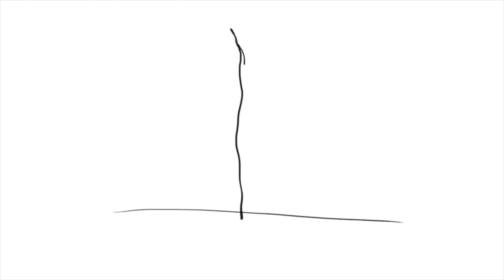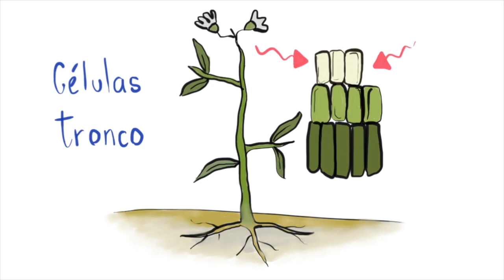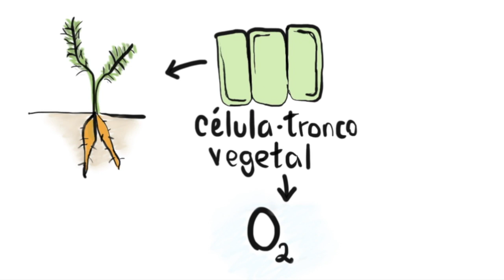Por que as plantas vivem mais que os animais? InstanteBiotec 74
Poucos animais chegam a fazer 100 anos de idade ou mais. Mas, muitas árvores vivem por centenas de anos. A que se deve essa diferença?

Pesquisa e apoio: Pablo

Referências:
Gaillochet C & Lohman JU. The never-ending story: from pluripotency to plant developmental plasticity. Development. 2015; 142:2237-49.
Greb T & Lohmann JU. Plant stem cells. Current Biology. 2016; 26(17): R816-R821.
Heidstra R & Sabatini S. Plant and animal stem cells: similar yet different. Nature Reviews Molecular Cell Biology. 2014; 15:301–12.
Sablowski, R. Stem Cells in Plants and Animals. Nature Education. 2010; 3(9):4.
Wikipedia contributors. Plant stem cell. Wikipedia, The Free Encyclopedia. 2018.
Weigel D & Jüergens G. Stem cells that make stems. Nature. 2002; 415:751–4.